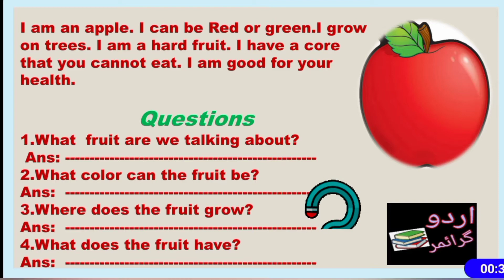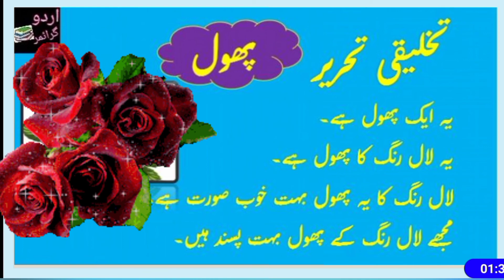Work sheets for kids|worksheets for kids in English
Work sheets for kids